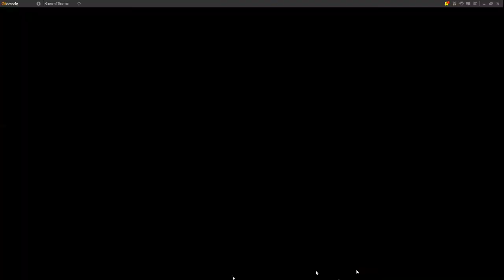GOTWIC, JULIEN AWAKENING , i bough him to lvl 4 pepe hands!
Julien awakening watch before u decide to spend !

XoXO
bubbleboix, BubbleteaS, schadenfreuD